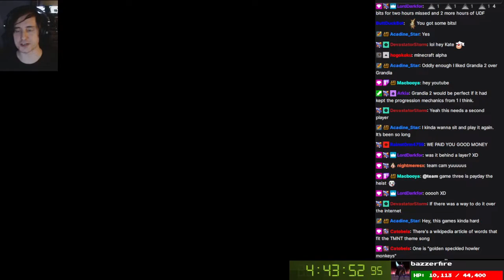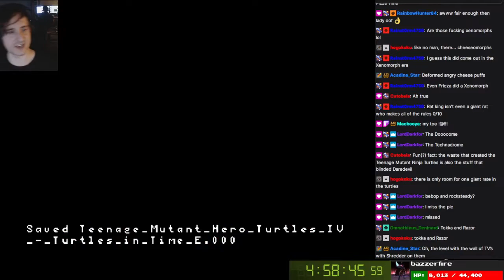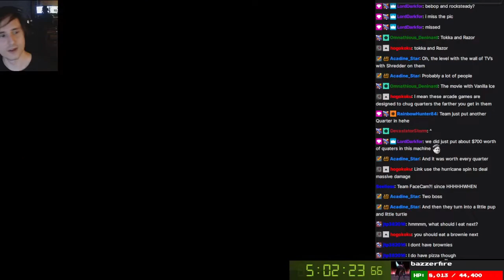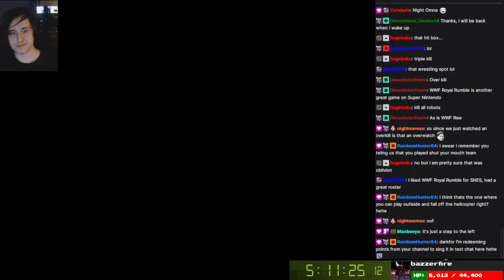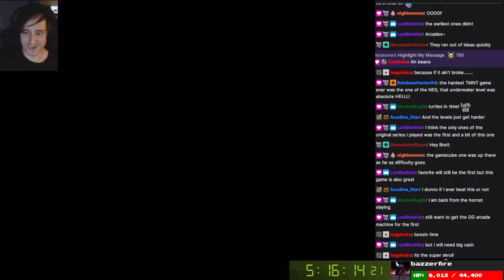25+ Years Later | TMNT IV: Turtles in Time [Part 1]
IT'S PIZZA TIME! What a nostalgia trip. Part of the September 2021 24-Hour Stream.